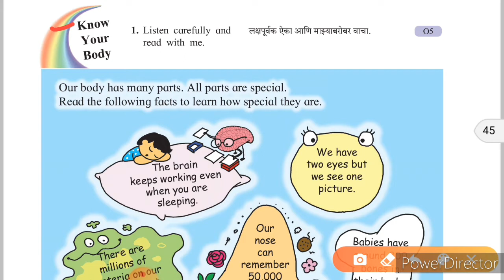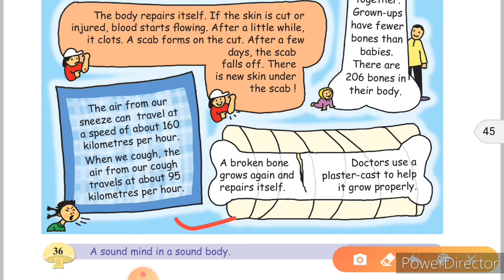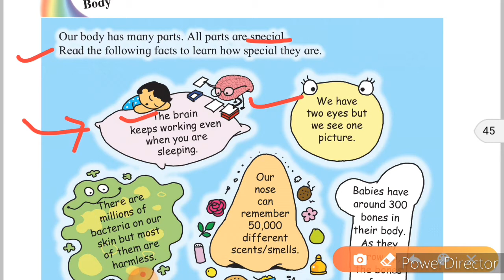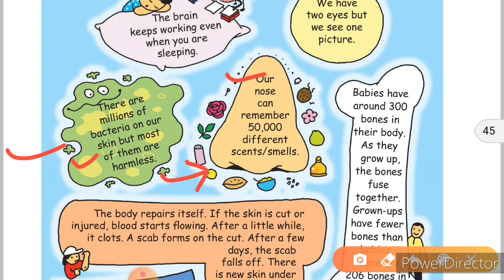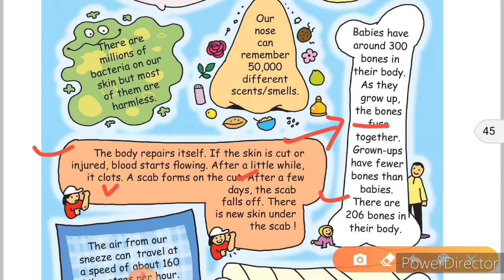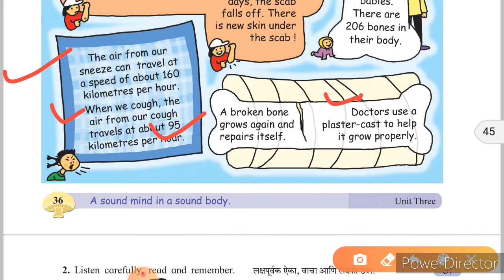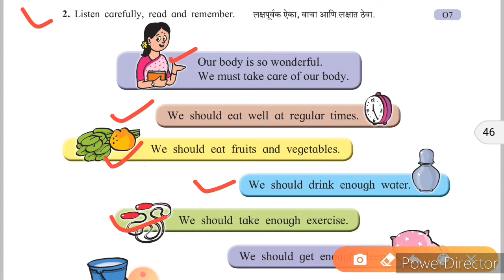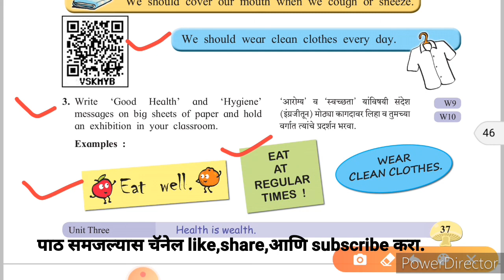Know your body class five,5 page 36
शरीरातील अवयवांची माहिती नाक, डोळे ,मेंदू ,हाडे इत्यादी अवयवांची माहिती अगदी साध्या भाषेत सादर.